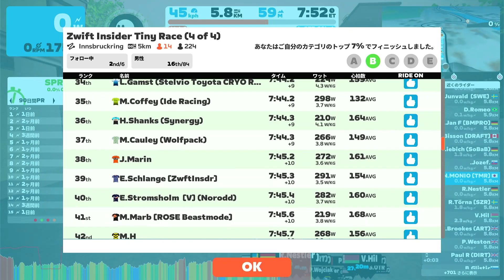Zwift Insider Tiny Race (4 of 4) (B) on Innsbruckring (Z2) - full version